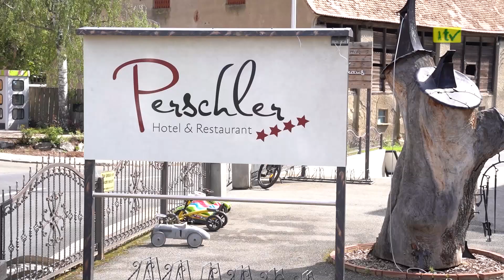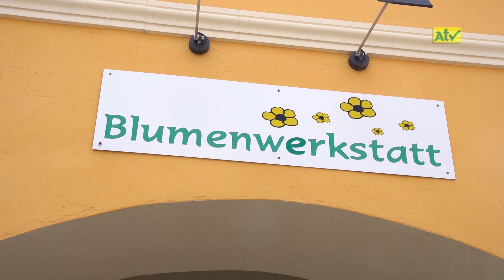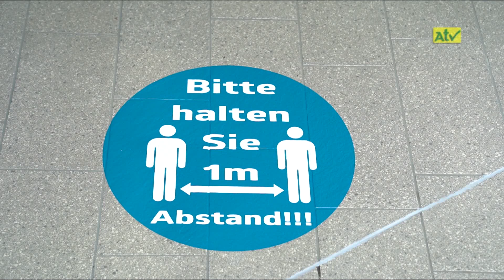Besuch in Fohnsdorf! Wie geht es weiter nach Corona? Fahr nicht fort - Kauf im Ort!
Moderation: Benjamin Vollmann

empfangbar über
A1-TV